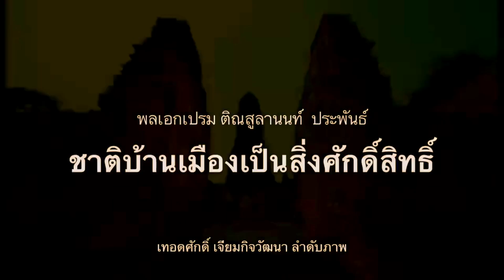1614 เบื้องลึก !! ทำไมพลเอกเปรมไม่เตือนลุงตู่?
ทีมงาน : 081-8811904